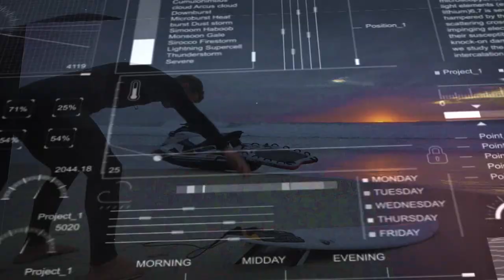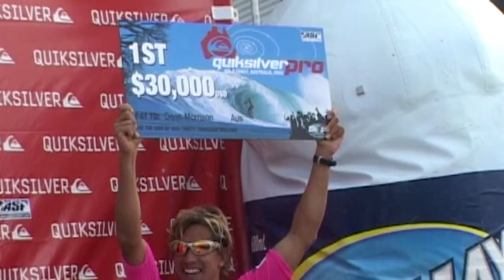Rivals Episode Ten - The Cooly Kids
Joel, Dean and Mick prepare for their Rivals heat at a fairly cooking Snapper Rocks. The banter in the car park is as you would expect - abundant.